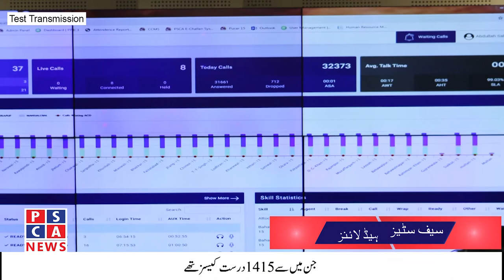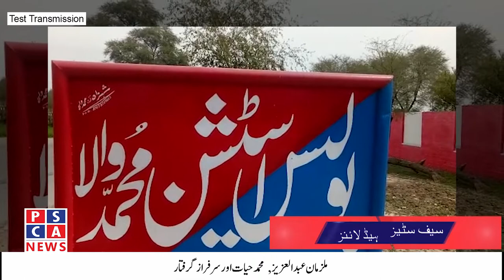Safe City Headline | PSCA - TV | 29-11-2019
Punjab Safe Cities Authority Web TV